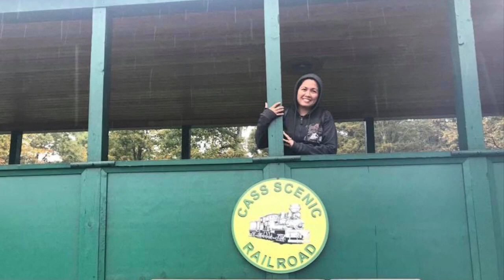CASS SCENIC RAILROAD STATE PARK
2. I assert that such alleged infringement is permissible under U.S. and Philippine copyright law. if you believe material have been used in an unauthorized manner. Please contact the poster.
3. This video is not associated with any company or products mentioned on the video.
4. No intention to infringe photos or audio used in this video